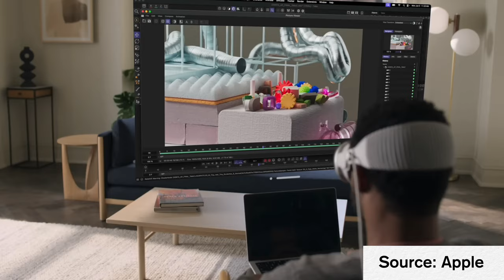Apple's $3500 Ski Goggle | Infinite Valuable Time #3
Hello my name is Brian Park, I am the master of this channel. Welcome to my first podcast ever in my life: Infinite, Valuable Time! Huge thanks to WIKD for letting me use the space and gears. and thanks Connor for training me to become a podcast host. In this podcast, me and host talks about Apple Vision Pro, Android vs Apple, cars, culture and etc.

ℹ️ Additional Informations 👇
📍Huge thanks to Karthik, Tanay, Anirudh, Shashank, Aryan, Kevin and Rafey for being an amazing guests.
📍Thanks WIKD for training me to become podcast host and letting me use its gears and space.

⚙️ Gears I used for the video 👇
📍Computer: MacBook Pro 16 inch 2021 M1 Pro
📍Camera: Sony A7iv & iPhone 15 Pro
📍Editing Software: Final Cut Pro X